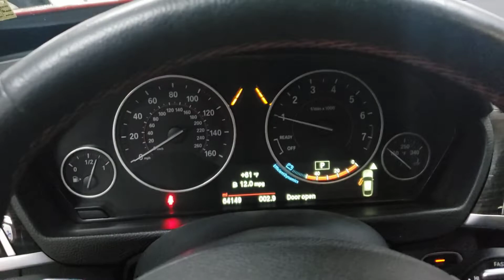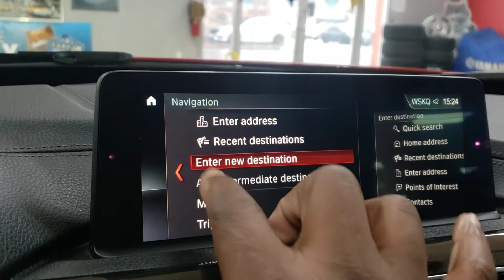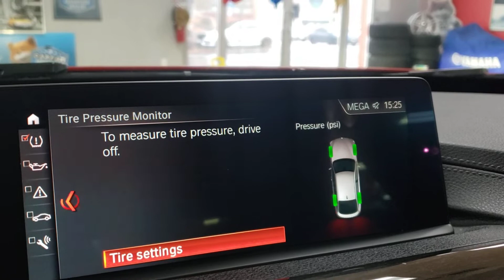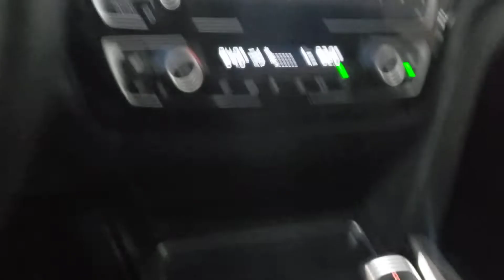2018 BMW 330 XDrive GT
Grand Tourismo, Navigation, Panoramic Sunroof